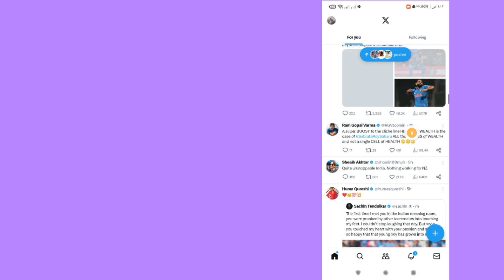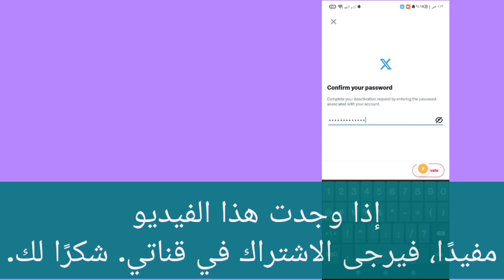كيفية حذف حساب اكس (تويتر) نهائيا-2023 | كيفية حذف حسابك "X" نهائيًا (تويتر)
سأوضح لك هنا في هذا الفيديو [كيفية حذف حساب X (Twitter) نهائيًا].

هذا الفيديو بعناية ولا تخطي هذا الفيديو إذا تخطيت هذا الفيديو فلن تفهمه جيدًا، لذا إذا كانت هناك أي مشكلة، يمكنك أن تسألني والتعليق أدناه وسأحاول حل مشكلتك إذا أعجبك هذا الفيديو، فيرجى الضغط على "أعجبني" و اشترك في قناتي شكرا.🙏

  استفسارات أخرى ذات صلة:

  كيفية حذف حساب تويتر نهائيا

إذا كان لديك أي طلبات تعليمية، اسمحوا لي أن أعرف في التعليقات! سأفعل ذلك لك خلال يوم واحد.

كيفية حذف حساب تويتر